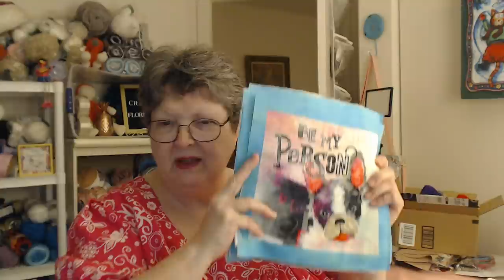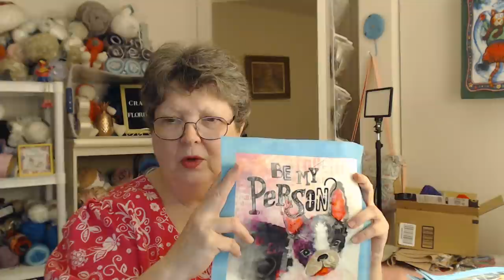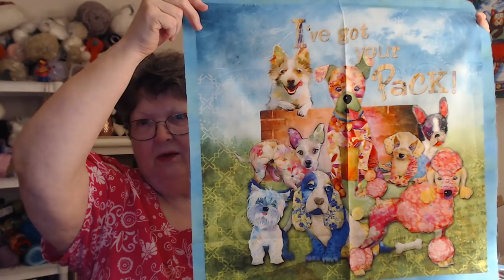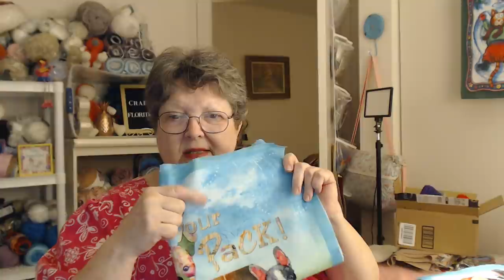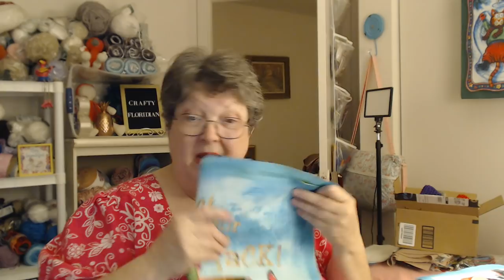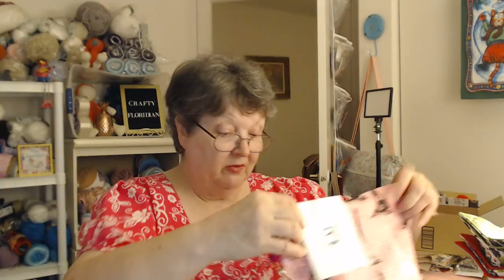Crafty Floridian's Black Friday all week!!! 10% discount on bags and coin purses!!!